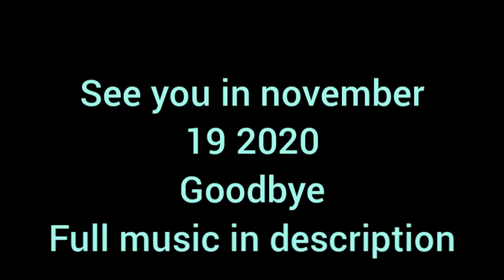official banner:trailer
music